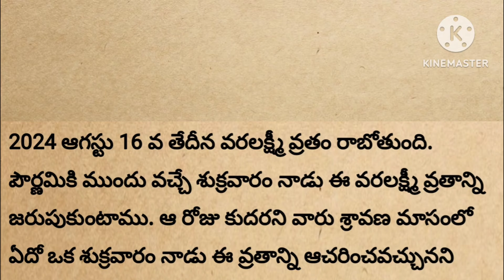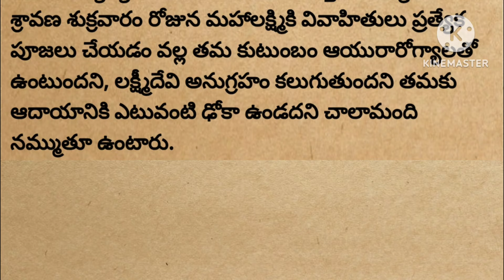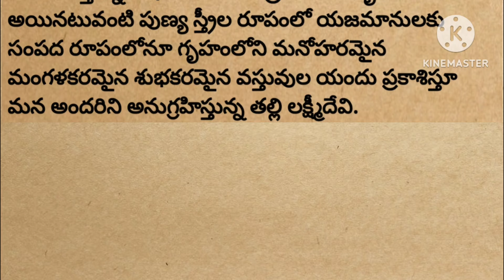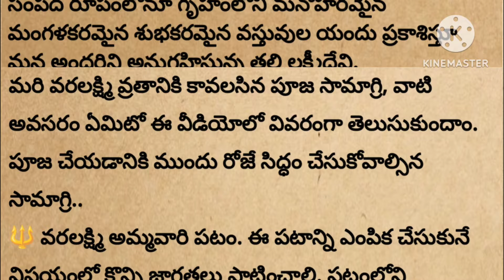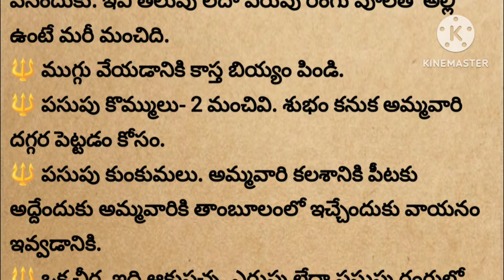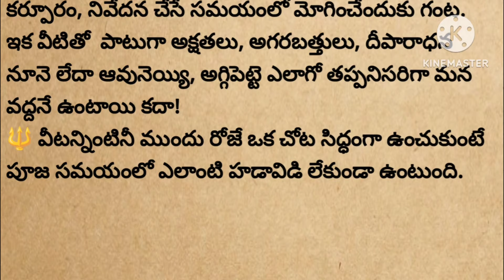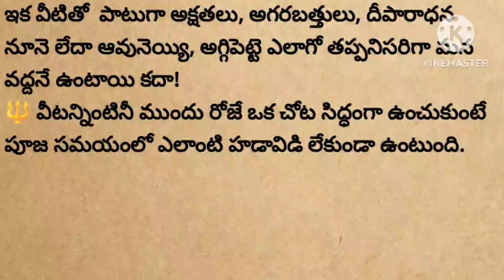వరలక్ష్మీ వ్రతానికి ముందు రోజే మర్చిపోకుండా సిద్ధం చేసుకోవాల్సిన పూజ సామగ్రి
మనకథలు-సంప్రదాయాలు